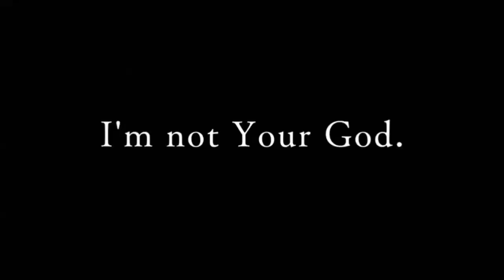Зак и Рей - Сумасшедший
Аниме - Ангел кровопролития
Музыка
Виа Гра - Сумасшедший